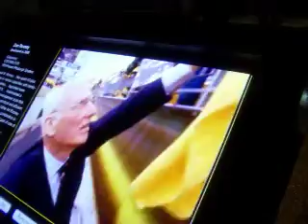NFL HOF 9